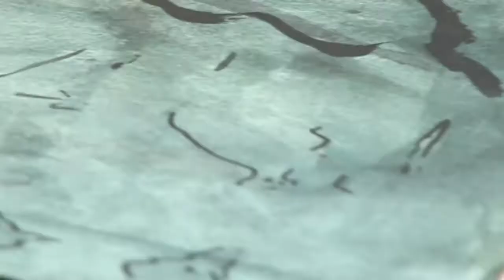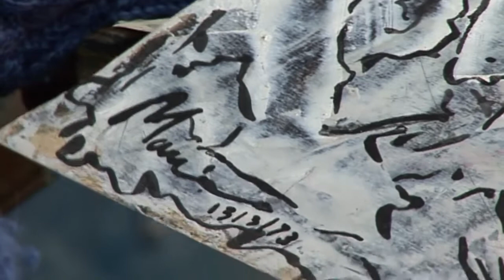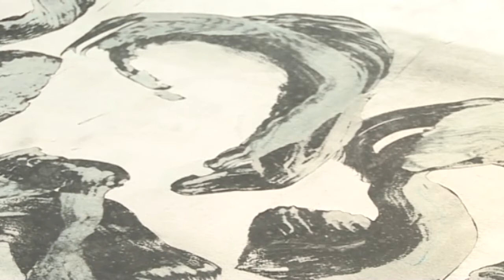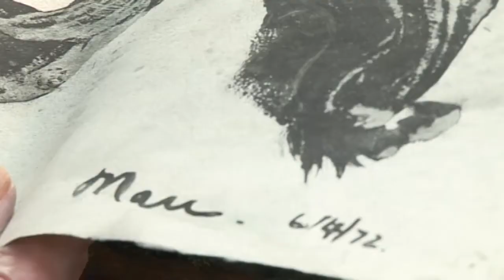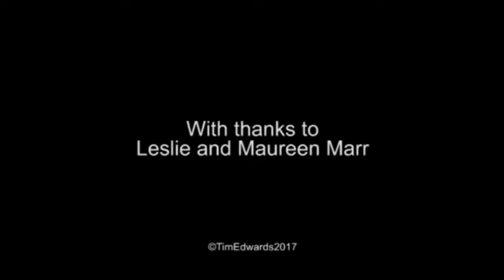Leslie Marr - Happenings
I persuaded Leslie Marr, the painter who once studied under David Bomberg at the Borough Group in London, to allow me to carry out a series of conversations with him about his works, his life and his approach to art.

This piece looks at his Works on Paper - not his paintings.  These works just 'happened' as he says. Using India Ink and other media he allows the work to create itself.

Leslie's work (oils) is represented by Piano Nobile, London.